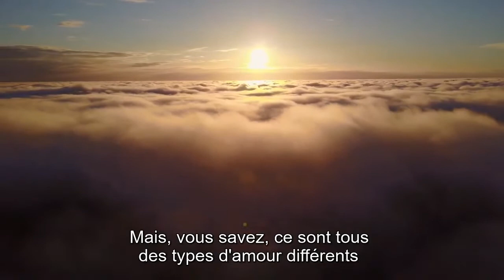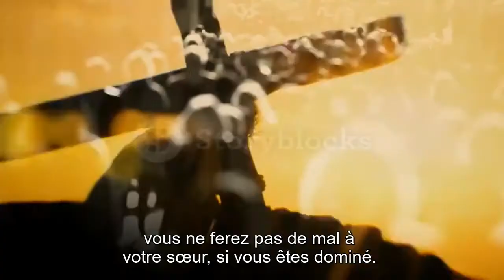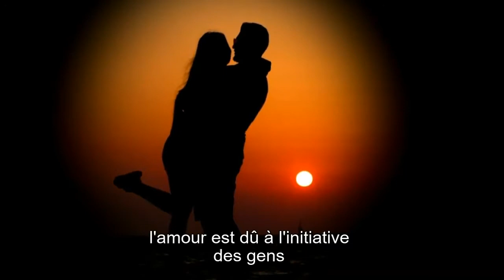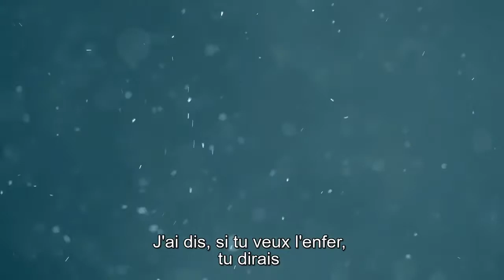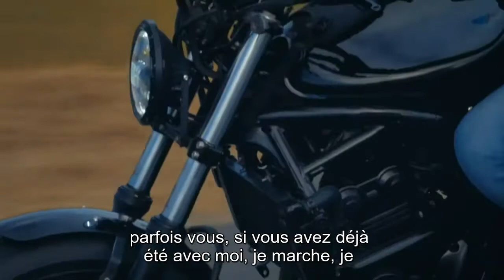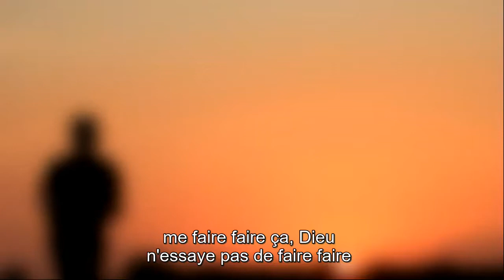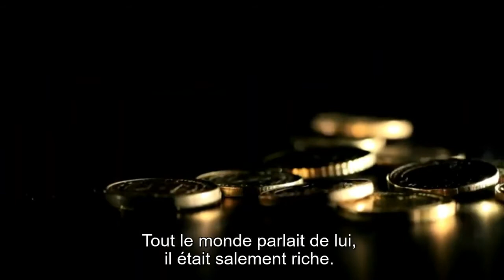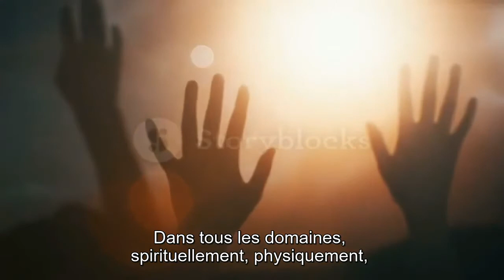Love: What Does It Really Mean?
Another merry heart video. What is Love? Join Jesse Duplantis as he takes us through the varied phases of love with his humour-packed and spirit-filled teaching.
1. Love is personal
2. Love is dominating
3. Love is a spiritual experience.
What’s love good for? Absolutely everything!
Sit back, watch, laugh and enjoy.
Encoded with French subtitle.